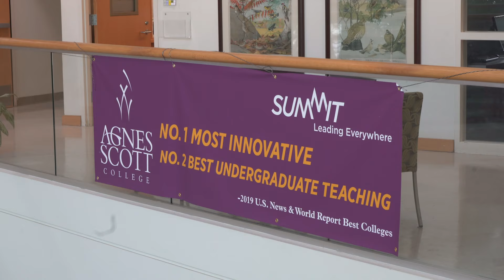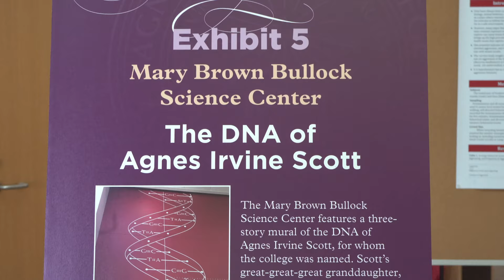The Inauguration of Leocadia I. Zak as the Ninth President of Agnes Scott College.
On April 26, 2019, Agnes Scott College installed its ninth president Leocadia I. Zak. More than 100 delegates and over 1,200 guests were in attendance, including the college's previous presidents, Sally Mahoney, Mary Brown Bullock' 66 and Elizabeth Kiss H'18. The Inauguration was layered by several students, faculty and staff events, designed to showcase stories from and about our special campus community—with emphasis on innovation, creativity and how we will continue to lead everywhere under the helm of President Zak.